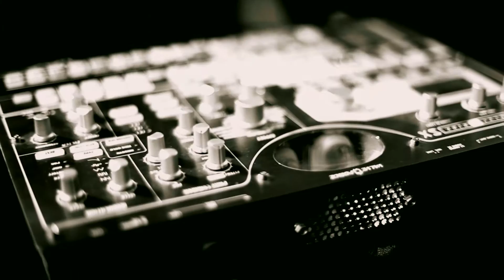Groove Radio: Dog partY